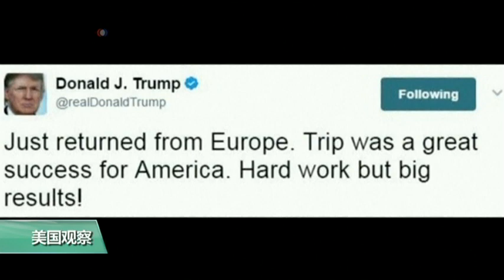时事看台：川普外交路线是否 进入正轨？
这个星期天，川普结束了自己作为总统的首次国际访问。美国和国际舆论对川普总统的首次外交亮相褒贬不一。媒体报道说，川普回到华盛顿之后立刻在其推特帐户上发表了一系列评论，称赞自己中东和欧洲的九天之行是“美国取得的巨大成功。虽然艰难，但效果很好！”川普还表达了对美国主流媒体的不满，称关于对白宫政治风波的报道是媒体编造出的“假新闻”。川普总统上任百日以来，其外交路线是否步入正轨？川普的首次外交亮相有哪些亮点和败笔？